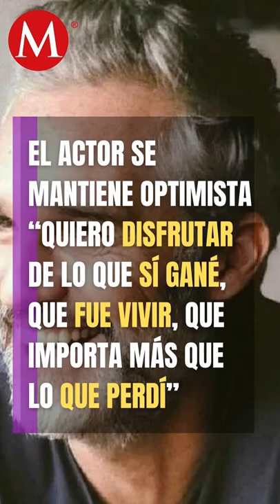Juan Pablo Medina reaparece con una prótesis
El actor Juan Pablo Medina contó para una famosa revista como es su vida tras la batalla de salud que libró.